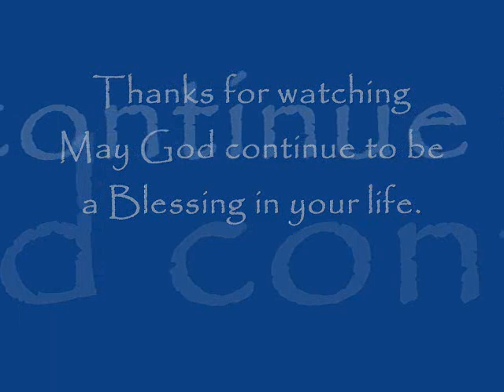Old Fashion Church Service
Nov. 19, 2011
"Old Landmark"

New Mt. Moriah Christian Ministry
676 Christopher Street
St. Augustine, Florida 32084